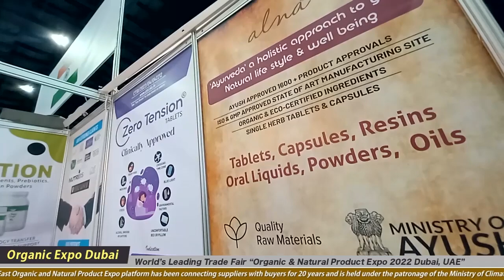ALNA Group of Companies INDIA : Contract Manufacturing : Organic & Natural Expo Dubai 2022 2023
Trade Fair : Organic & Natural Product Expo Dubai 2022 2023
Company : ALNA Group of Companies INDIA.
Company Country : Made in INDIA.
Seeking Partners from : USA, Europe, Africa, UAE & India.
About the Company :

Products of this Company :